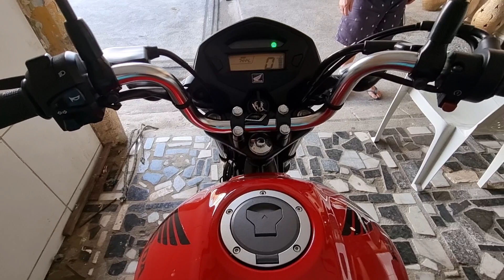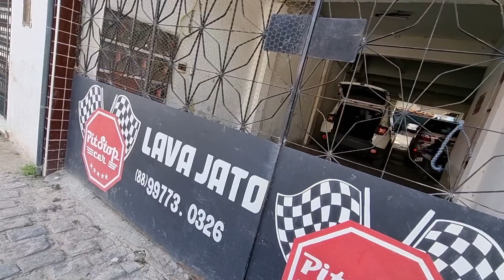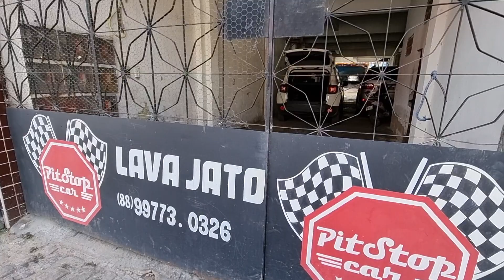mandei o Renegade para um super banho